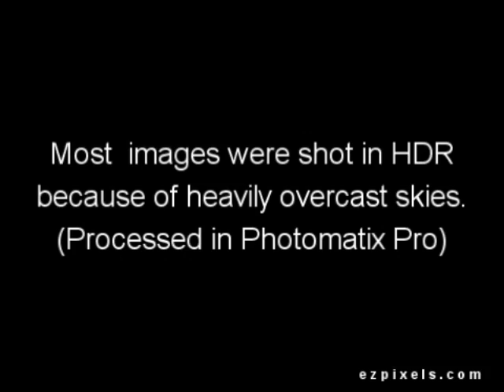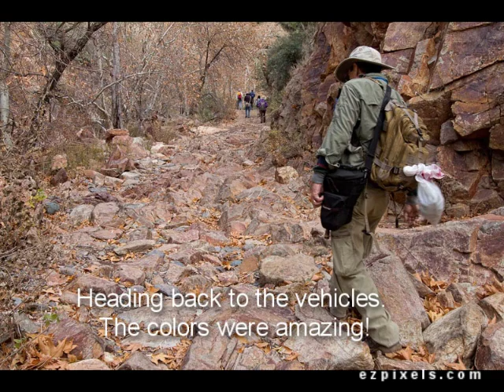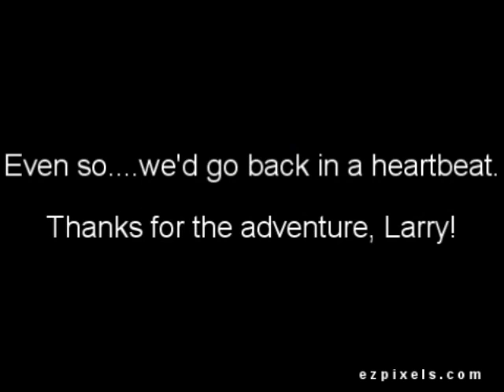Sunflower Ghost Town and National Mine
A visit to Sunflower. a short lived town home of the National Mine. The drive there is not for the faint of heart!!!
The following is an excerpt from Ghost Towns dot com. 'The Sunflower Mine produced mercury. The mercury was extracted from an ore called cinnabar. This ore was broken down into fine particles which were then burned in vertical furnaces to produce mercury gas. After passing through multiple U shaped pipes, the mercury gas cooled and liquified producing pure mercury. The mineworks building still stands and all the processing machinery can still be seen"